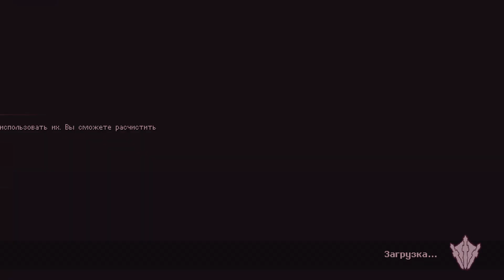Рататоск - Прохождение Souldiers [20]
Новая пиксельная метроидвания с крутым визуалом и хорошим геймплеем.